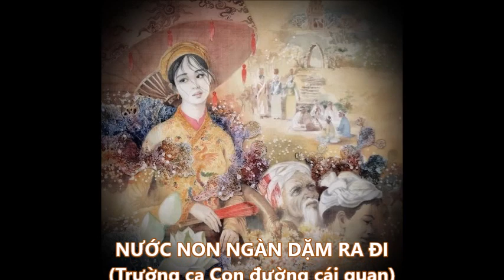NS Nuoc non ngan dam ra di PD 2023 new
NƯỚC NON NGÀN DẶM RA ĐI
(Trường ca Con Đường Cái Quan)